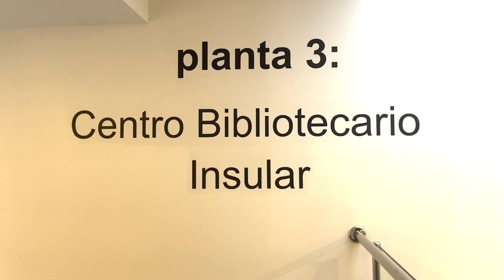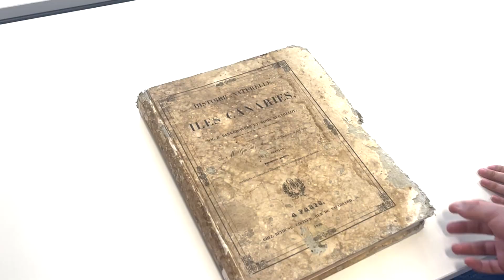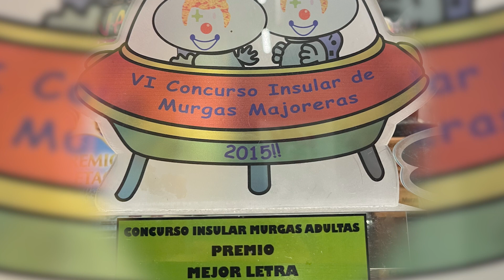Gambusinos: Pasión por la murga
IES Puerto del Rosario
Secundaria

SINOPSIS: La llegada de una nueva compañera de Colombia a clase nos hace querer compartir todo lo que significa para nosotros, los canarios, ser parte de una murga. El problema surge cuando no se encuentra ninguna información, ni material sobre el tema. Los Gambusinos comparten con todos/as nosotros/as su historia y como se vive ser murguero.